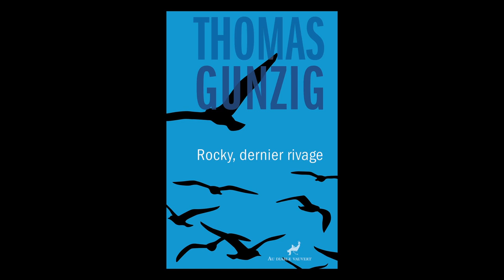Thomas Gunzig - Rocky, dernier rivage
À l'occasion de la 25ème éditions des correspondances de Manosque, Thomas Gunzig vous présente son ouvrage "Rocky, dernier rivage" aux éditions Au diable Vauvert. Rentrée littéraire automne 2023.